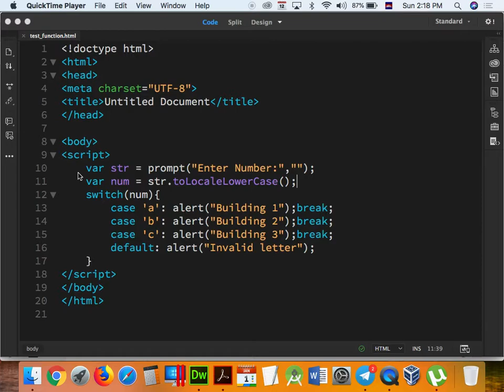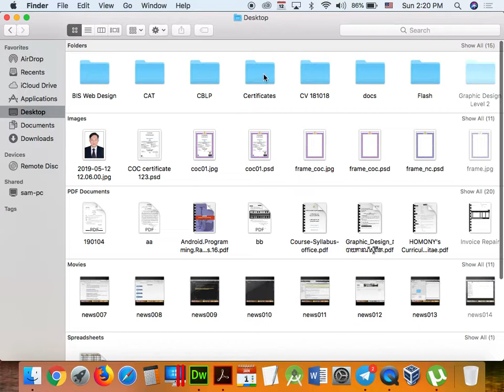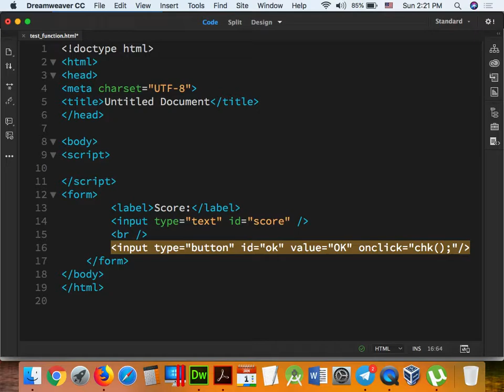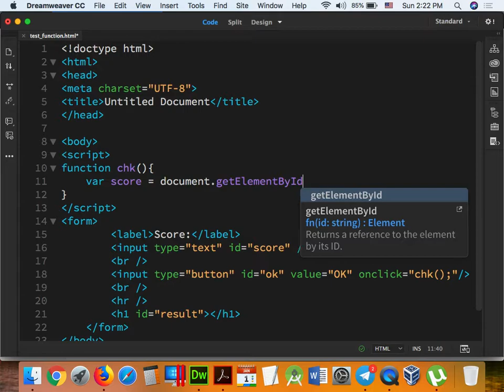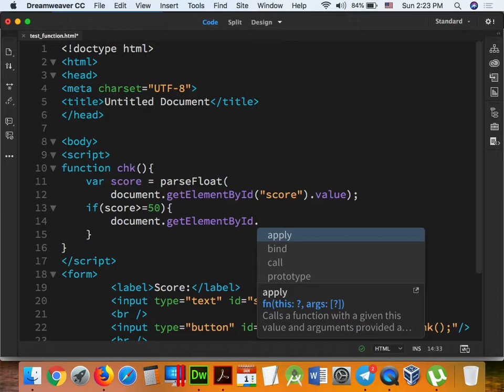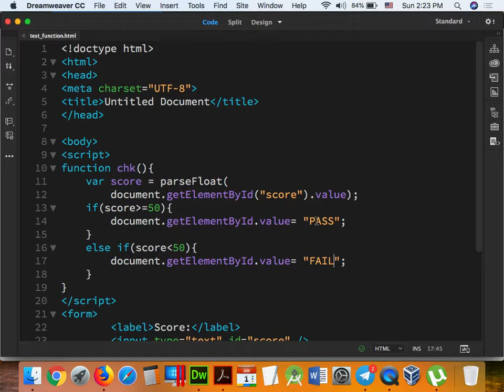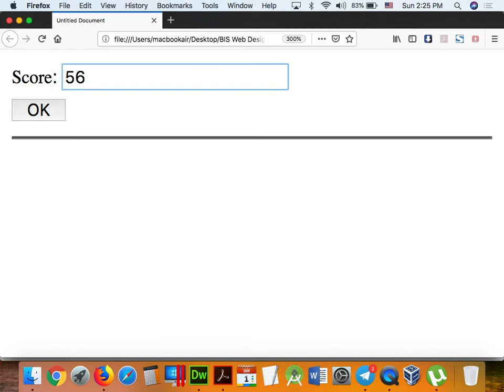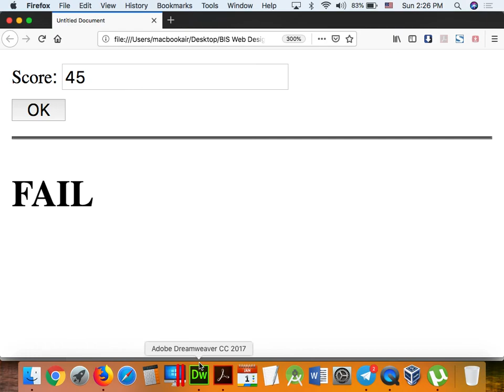Part 050 - JavaScript 30 BIS.